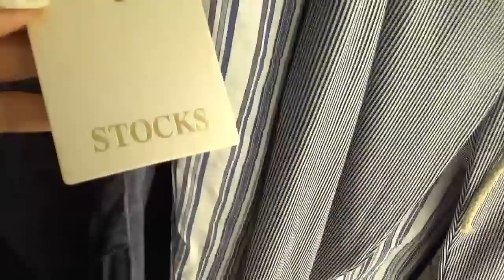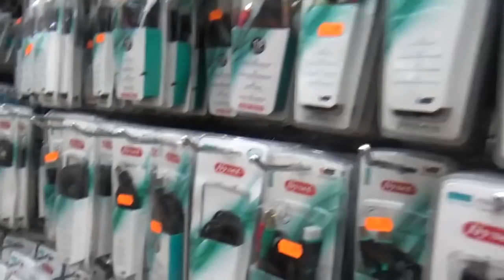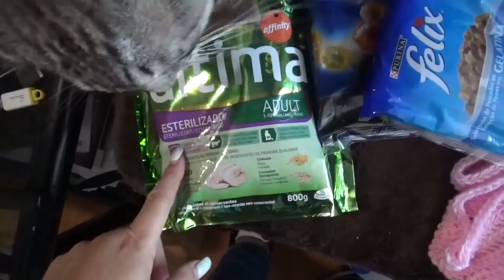Влог Неудачный шопинг,корм котятам Испания